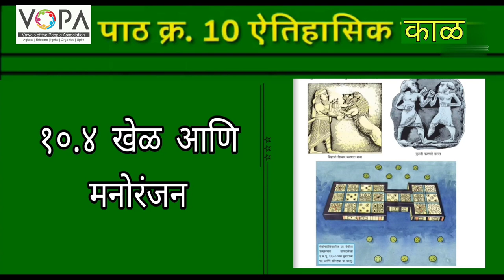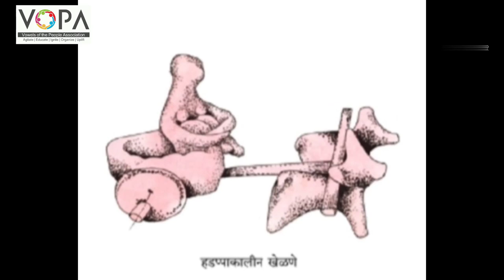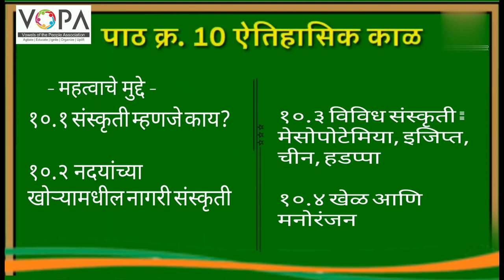5th | परिसर अभ्यास 2 | ऐतिहासिक काळ | V5 | VSchool